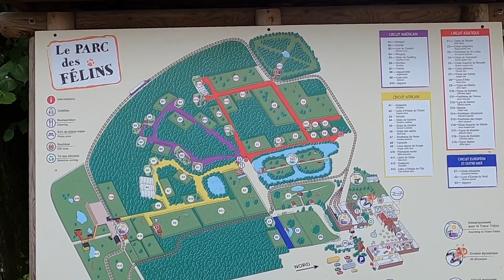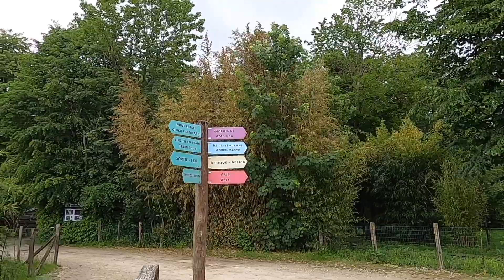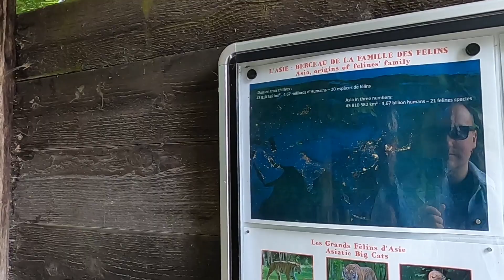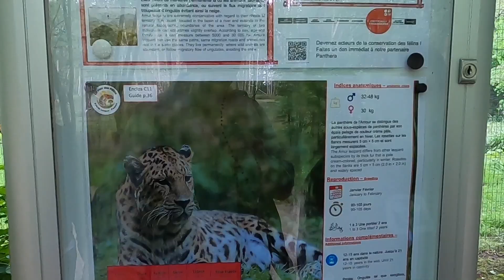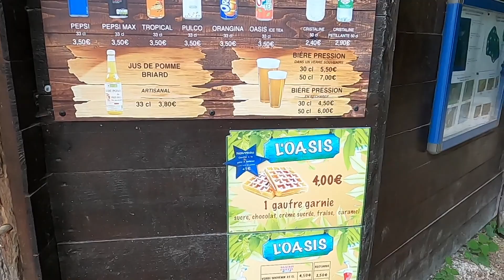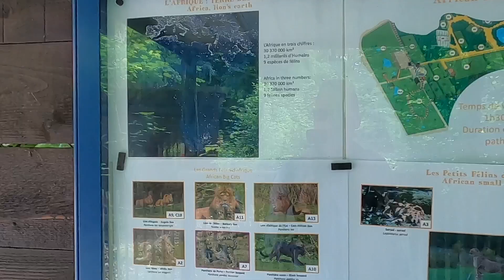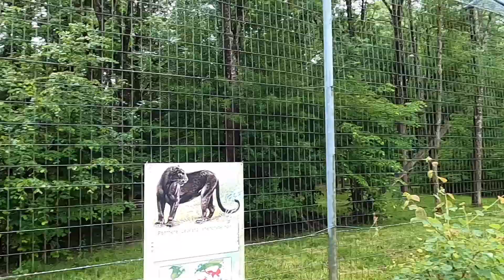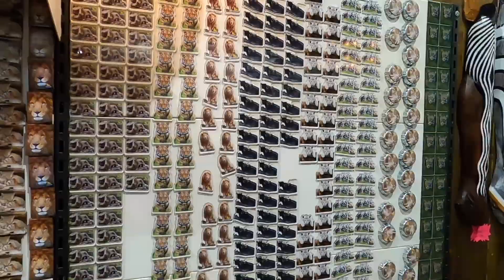APRÈS-MIDI À LUMIGNY SAFARI RÉSERVE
Hello,

Aujourd'hui on vos donne rendez-vous pour une idée sortie en famille !
Bienvenue à Lumigny Safari Réserve qui vous permettra de passer un moment aux côtes des félins.
Il existe un combiné possible avec Terre des Singes.

La réserve est situé à 25min de Disneyland Paris et 45min de Paris

Bon dimanche et bon visionnage 😁.

Video Link:
 • Ikson - Paradise ...